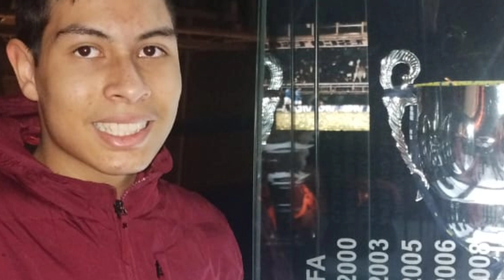o que o monstro assustador fez comigo nunca mais serei o mesmo temporada 1 parte 3